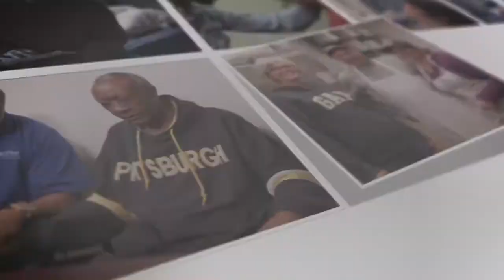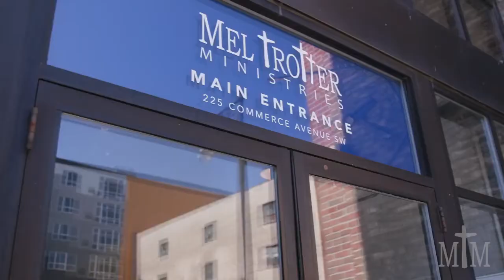Mel Trotter "About us"